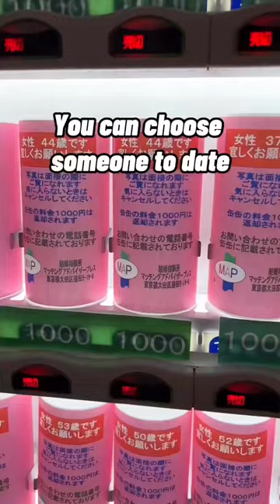Dating Vending Machine in Japan!? instagram: vazerwave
Unheard of dating vending machine in Japan!